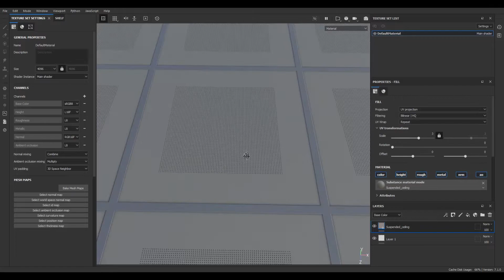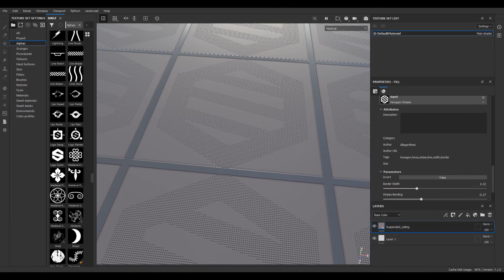Suspended_ceiling Material %100 Substance Designer